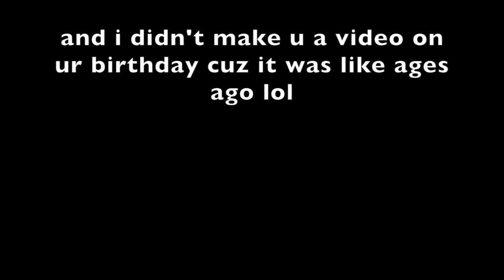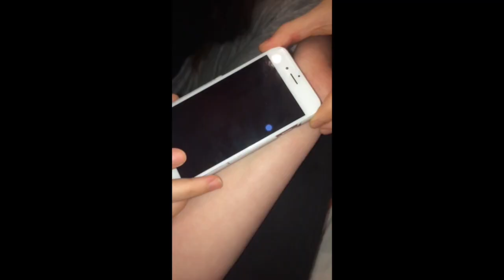Happy birthday Rachel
This video is about rackel cuz i miss her face